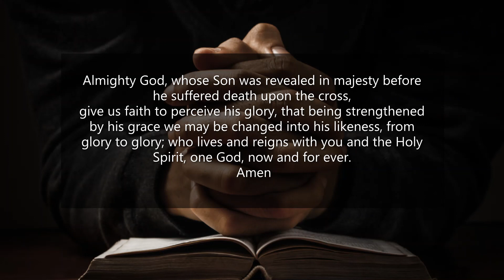Welcome & Collect: 2nd Sunday in Lent